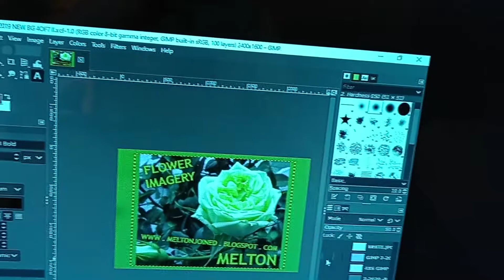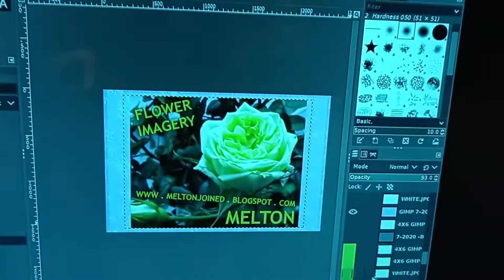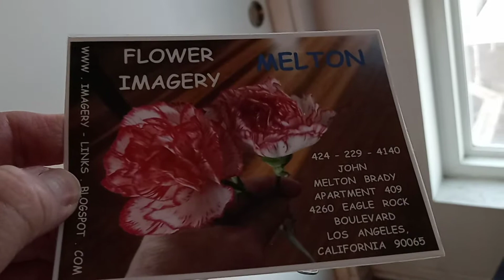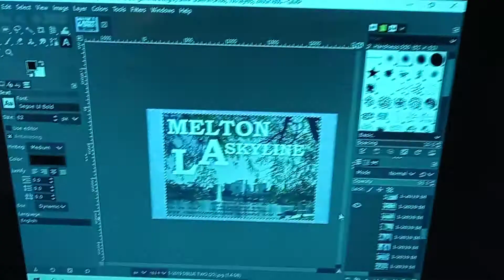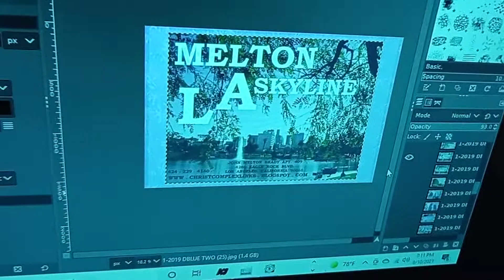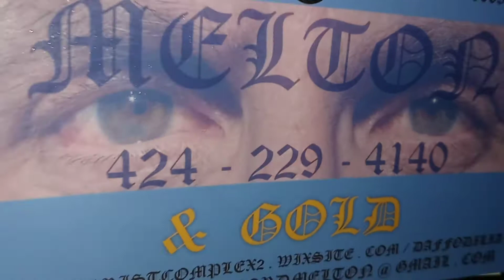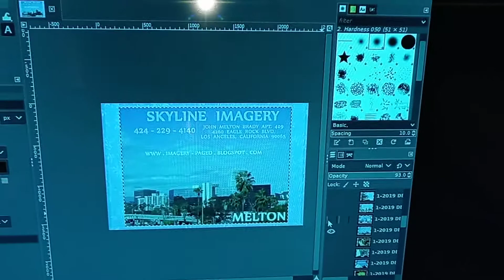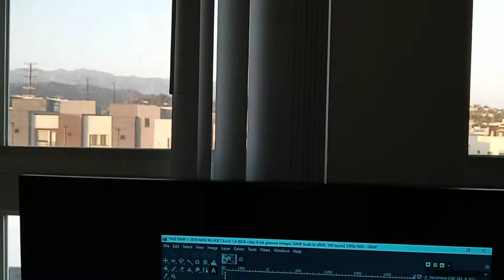SUNSET LIGHT SERMON